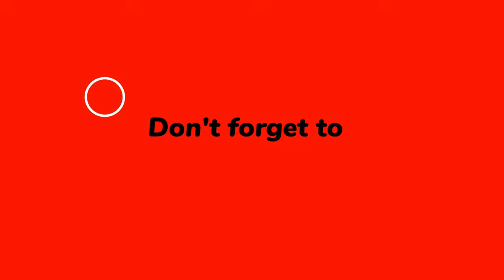(Parkour) Reever Kour (Kevvon35) [GTA 5 PC]